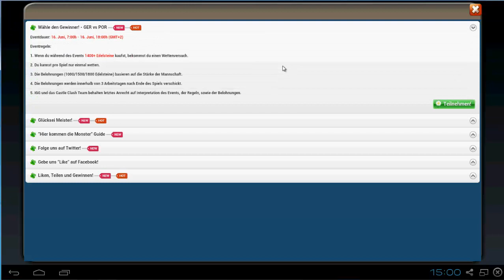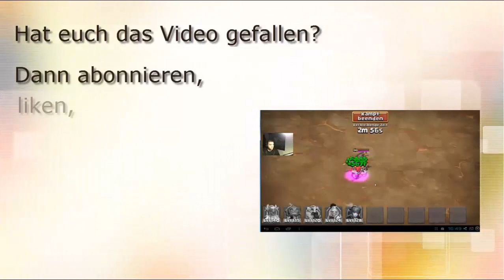Schloss Konflikt #65 WM GER vs POR by Hunted Castle Clash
Nächster Stream Sonntag 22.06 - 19Uhr

Hey Leute,
heute ist das erste Spiel der WM und ich nehme am Event teil. Ansonsten schauen wir mal in der Arena vorbei

Gruß Hunted